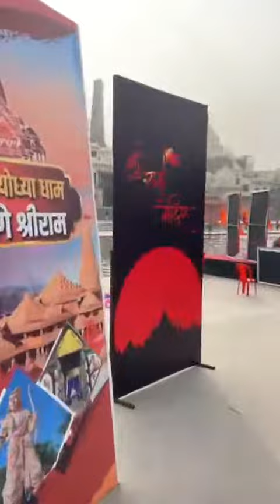jaishreeram Ayodhya Rammandir